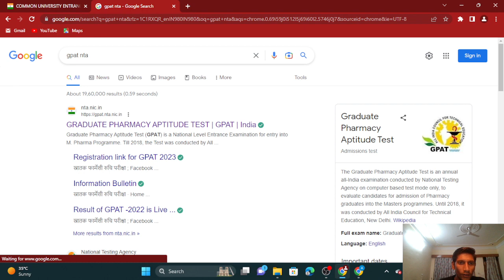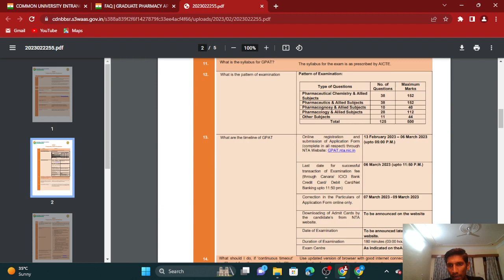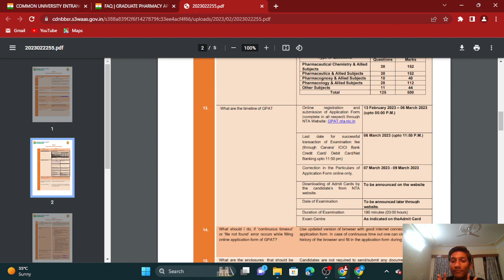FAKE NEWS ABOUT GPAT2023 DATE RELEASE | SAVDHAAN RAHE | PHARMAMINDS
About Pharmaminds :
Pharmaminds is a team of core mentors who aspire to guide you to brilliance. Our aim is to help each student to qualify top entrances like GPAT, NIPER, GAT-B etc. in pharmacy

Useful link for GPAT 2023
2.
3.

You are free to call or message us.